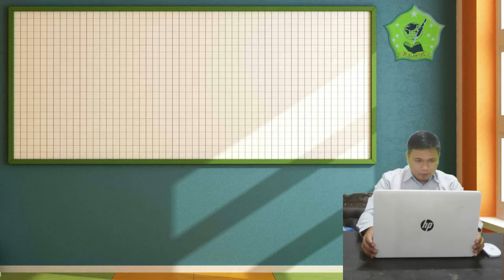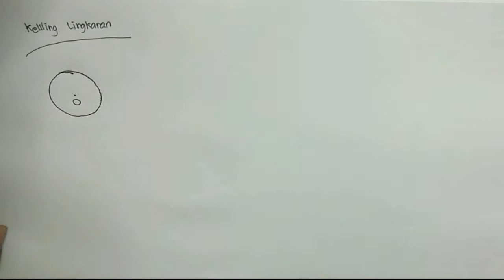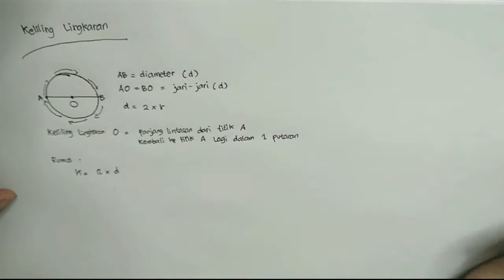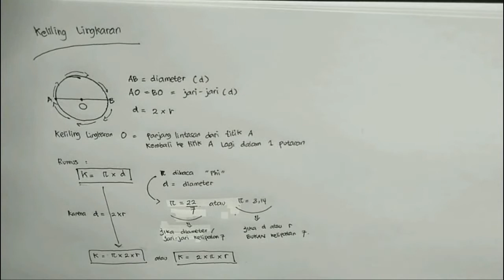BelajarbersamaSUKMA: Kelas 6 MI Islamiyah | Matematika | Keliling Lingkaran